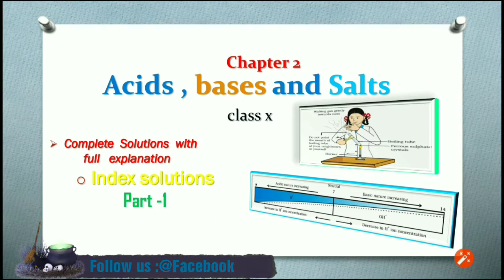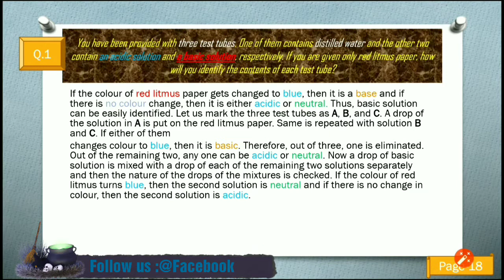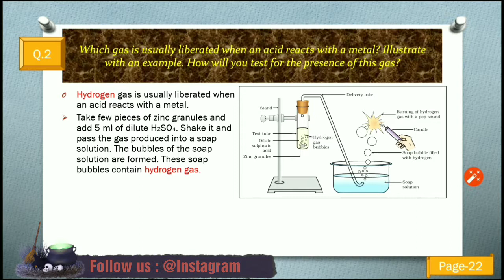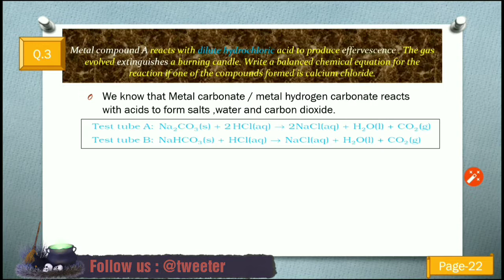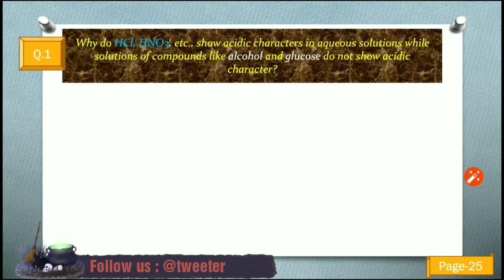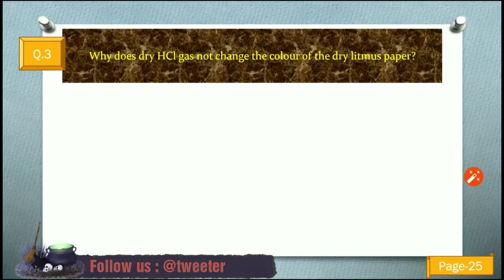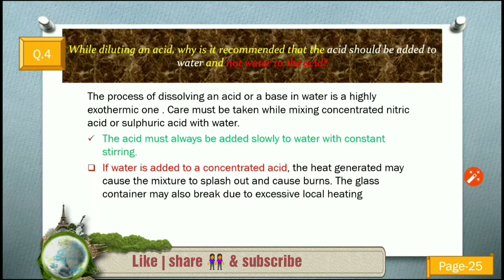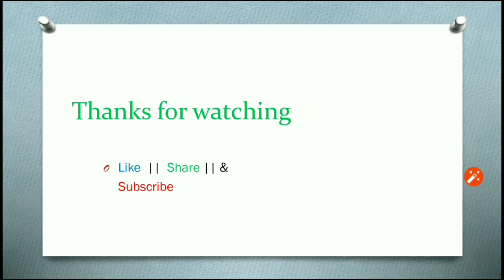Acids, Bases and Salts | Science Class 10 | Chapter 2 | index solutions part 1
👨‍🏫👩‍🏫 Hello friends!
Me Jeet Aarya welcomes you all to   "JeetAcademy 247 " || This video contains the index solutions of science class 10 | chapter 2 | Acids bases and salts || this is first part || 2nd part will be uploaded very soon...
So please watch this video till end and give  your love.
🙏🙏🙏Thank you